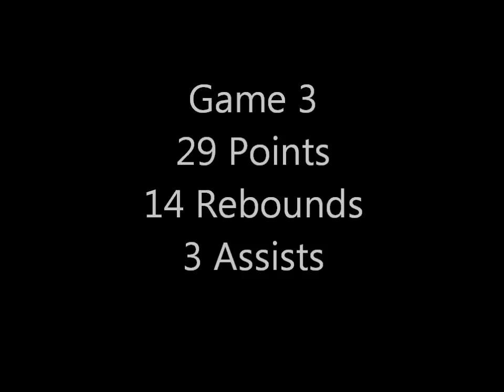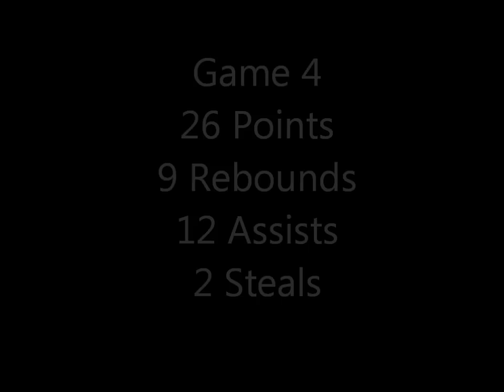The LeBron James 2012 NBA Finals Mix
A Mix showing LeBron James's highlights from the 2012 NBA Championship